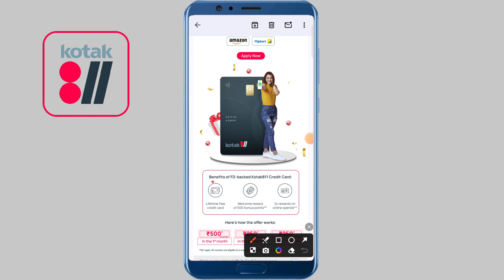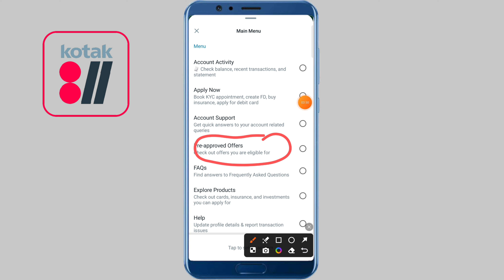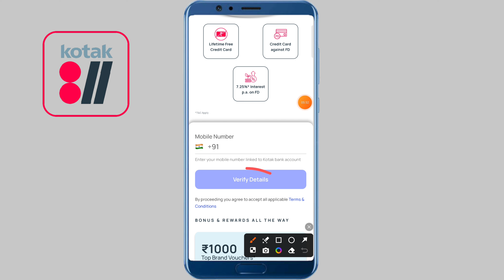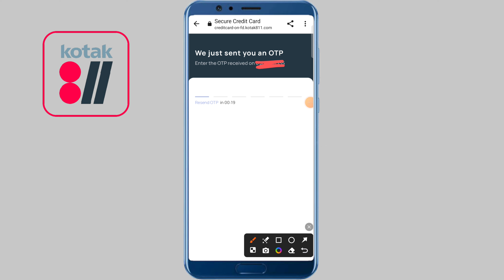Kotak Mahindra Bank Life Time FREE Pre-approved Credit Card Apply Online